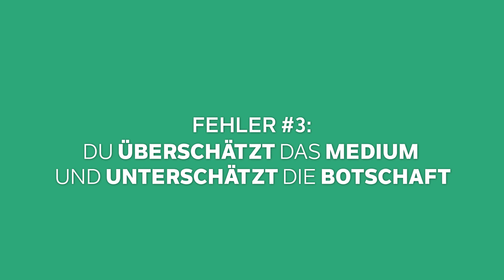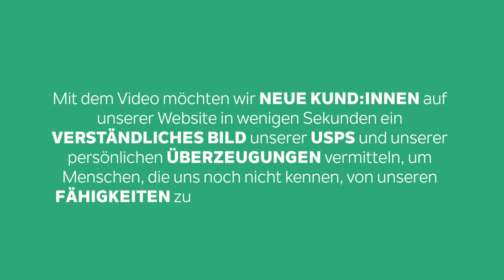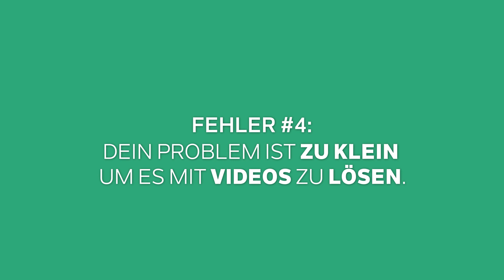4 Videomarketing-Fails & how to avoid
Viel zu oft investieren Unternehmen beträchtliche Summen in Videomarketing, nur um enttäuscht zu werden, weil die erwarteten Ergebnisse ausbleiben. Das Problem liegt meistens nicht im Medium Video selbst, sondern in den Fehlern, die beim Erstellen und Vermarkten dieser Videos gemacht werden. Die Konsequenz? Enttäuschung und der falsche Glaube, Videomarketing sei nichts für das eigene Unternehmen. Doch der Schlüssel zu performantem Videomarketing liegt darin, sich intensiv mit den häufigsten Fehlern auseinanderzusetzen und sie zu vermeiden. So stellst du sicher, dass jede in ein Video investierte Münze tatsächlich zählt und du nicht nur deine Investition zurückbekommst, sondern deinem Marketing auch zu neuem Schwung verhilfst.

00:00 Intro
00:35 Fehler 1: Video ist nur Teil deiner Lösung
01:28 Fehler 2: Dein Geschäftsmodell ist das Problem
02:48 Fehler 3: Du überschätzt das Medium und unterschätzt die Botschaft
03:58 Fehler 4: Dein Problem ist nicht groß genug

💡 Verpasse nicht:

Warum das Video selbst nur ein kleiner Teil des großen Ganzen ist.
Weshalb dein Geschäftsmodell entscheidend für dein Videomarketing ist.
Die Wichtigkeit einer klaren Botschaft & Zielsetzung.
Ein häufiger finanzieller Fehler, der dich teuer zu stehen kommen kann!

Suchst du nach effektivem Videomarketing, das sich auszahlt? 🎯

Dann ist dieses Video DEIN erster Schritt in die richtige Richtung.

Wir haben jeden Freitag frischen Content für dich. 🔔